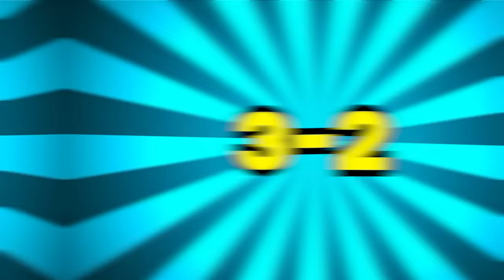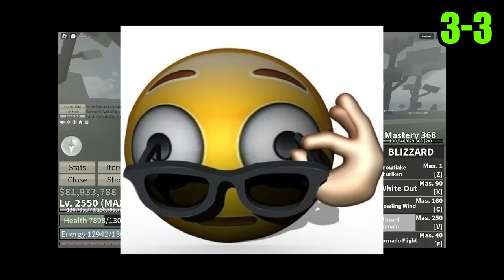MeEnyu vs imFiji in Blox Fruits PvP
MeEnyu vs imFiji in Blox Fruits PvP ft @MeEnyu